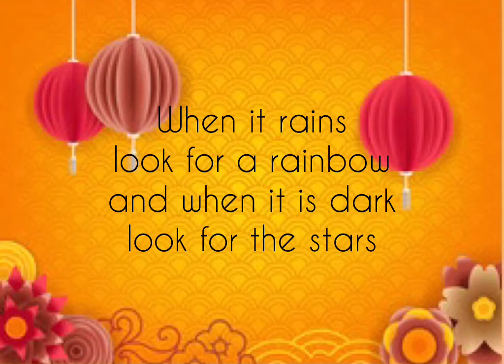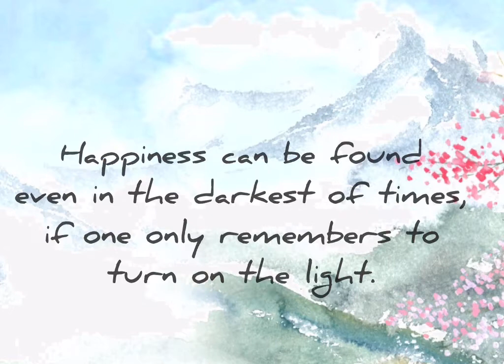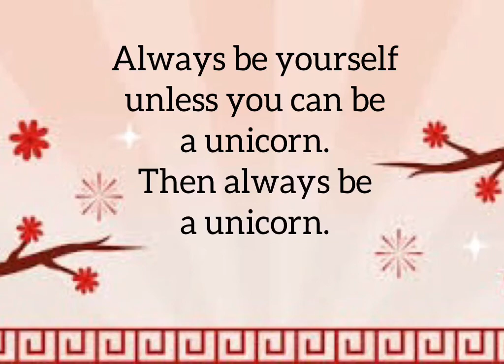Banchory Primary School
Welcome to Banchory Primary School YouTube page.  This page will allow us to share the learning and experiences that are currently taking place within the school.